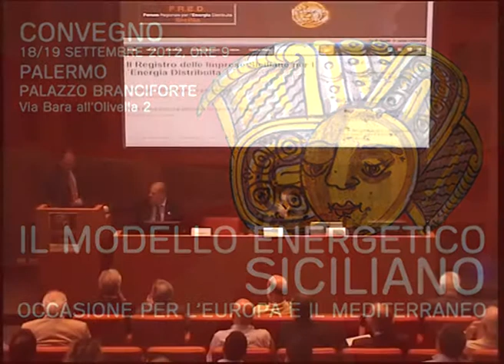Giuseppe Castiglione Presidente UPI Energia Distribuita convegno Fred Anest Palermo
Intervento del presidente dell'UPI Giuseppe Castiglione, al convegno "Energia distribuita e protagonismo dei cittadini. Enti locali e PMI per un modello energetico siciliano" che si è svolto a Palermo, palazzo Branciforte il 18 settembre 2012.